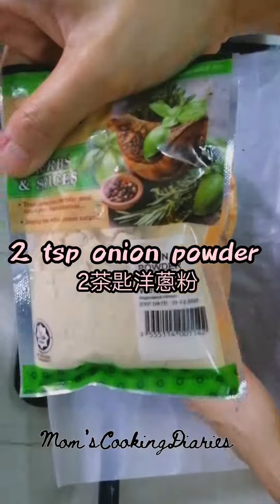🐔🌿烤迷迭香牛油雞😋 Bake Butter Chicken with Rosemary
Ingredients :
1 free range chicken
Yellow onions
1 bulb Garlic (Halves)
1/2 Lemon
Potatoes
Carrots
Broccolis
Cauliflowers
Pumpkin

Marinade for chicken:
2 tsp of black Pepper
2 tsp of salt
2 tsp of garlic powder
2 tsp of onion powder
2 tsp of Rosemary
50g of melted butter
Halved Garlic
1/2 Lemon

Vegetables :
Salt
Black pepper
Melted butter
Olive oil
Rosemary

* preheat oven and bake the chicken at 180°C for at least 60mins.
* Note: Less than 1kg needs about at least 1 hr
2kg needs 1 hr 20mins
Larger bird needs 1 hr 40mins

* Broccolis & Cauliflowers only added at the last 15 - 20 mins otherwise there'll gonna be softened
* Use a chopstick or skewer to check on the doneness of the chicken. Ensure the chicken is cooked If liquid runs clear. Otherwise, bake for another 10mins or more.

食料 ：
1 只雞
黃洋蔥
1 球大蒜（切半）
1/2 檸檬
土豆
蘿蔔
西蘭花
花椰菜
南瓜

雞肉醃料：
2茶匙黑胡椒
2茶匙鹽
2茶匙大蒜粉
2茶匙洋蔥粉
2茶匙迷迭香
50克融化的牛油
切半的大蒜
1/2 檸檬

蔬菜 ：
鹽
黑胡椒
融化的牛油
橄欖油
迷迭香

*預熱烤箱，將雞肉以180°C烘烤至少60分鐘。
* 注意：小於 1 公斤需要至少 1 小時
2公斤需要1小時20分鐘
較大的雞需要 1 小時 40 分鐘

* 西蘭花和花椰菜只在最後 15 - 20 分鐘加入，否則會變軟
* 用筷子或串子檢查雞肉的熟度。 確保雞肉煮熟 如果液體流出清澈。 否則，再烘烤 10 分鐘或更長時間。